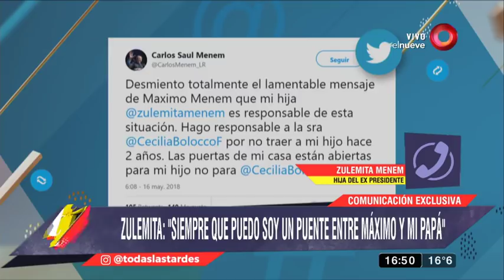Máximo Menen acusa a Zulemita de impedirle ver a su padre